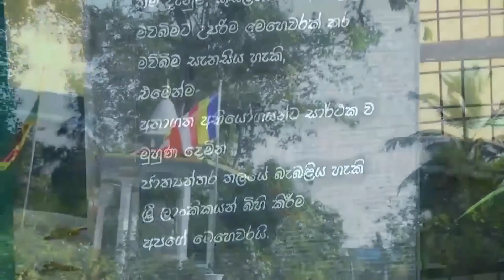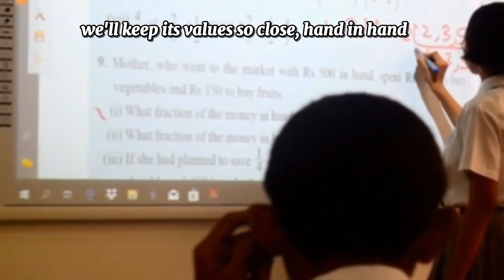New School Anthem - Sumedha College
SCHOOL ANTHEM - Sumedha College Gampaha

In the halls of knowledge, where dreams ignite,
Sumedha's spirit shines ever so bright.
With vision and passion, our minds take flight,
We strive for greatness, reaching new heights

Sumedha, our beacon of light,
Guiding us towards a future so bright.
With values strong and traditions in hand,
We'll conquer the world, a victorious band.

With minds focused and hearts full of zeal,
We aim to excel and make progress real.
For our noble nation, our land so grand,
We'll keep its values close, hand in hand.